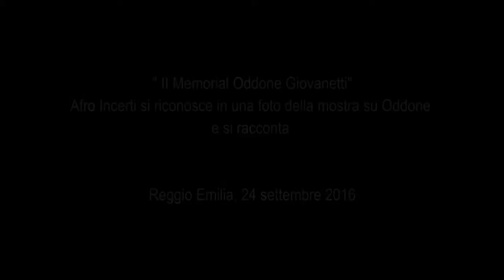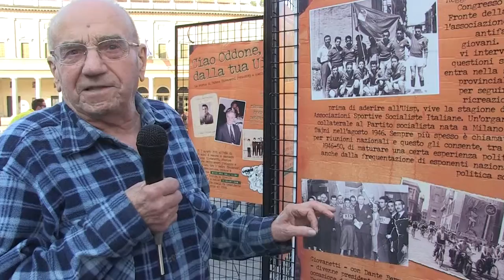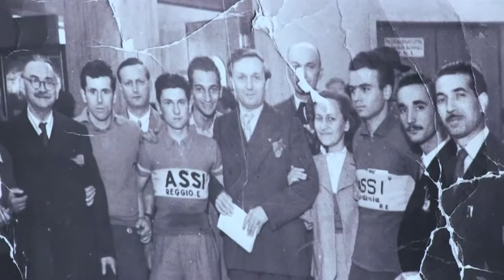"Memorial Oddone Giovanetti" Afro Incerti racconta una foto della mostra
Afro Incerti si riconosce in una foto della mostra fotografica, in ricordo di Oddone, esposta nella piazza a Reggio Emilia,